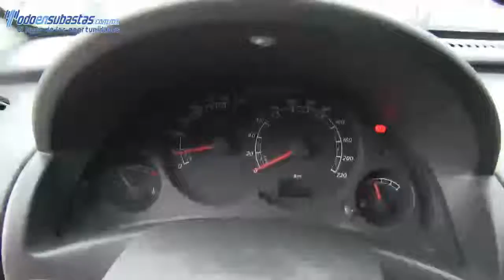Chevrolet / Tornado / 2010 148432